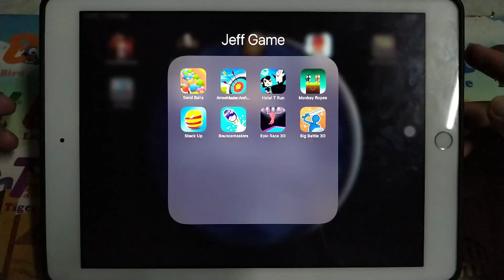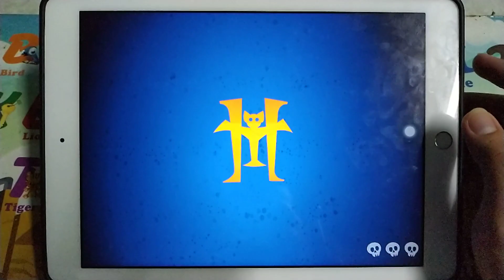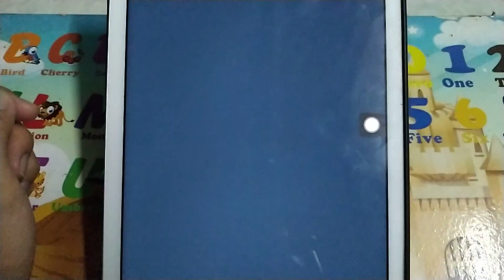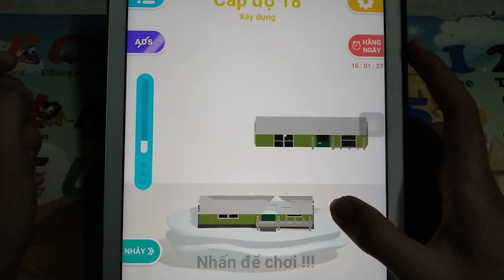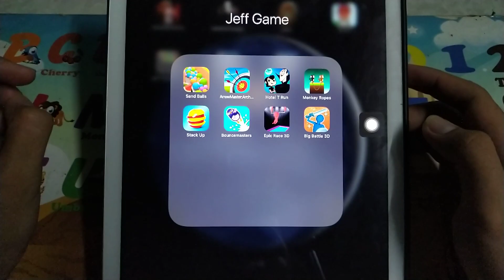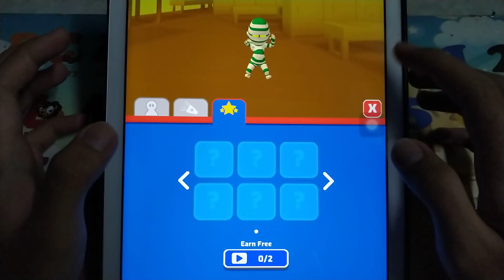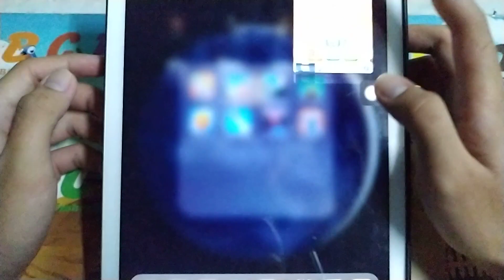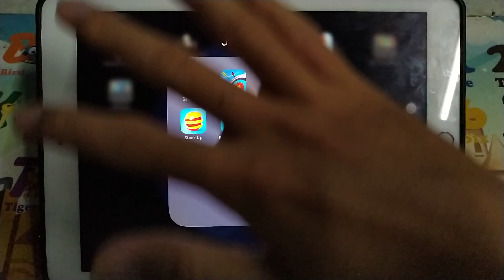Sand Balls,Arrow Master,Hotel T Run,Monkey Ropes,Stack Up,Bouncemasters,Epic Race 3D,Big Battle 3D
- Sand Balls,Arrow Master,Hotel T Run,Monkey Ropes,Stack Up,Bouncemasters,Epic Race 3D,Big Battle 3D | Jeff Game